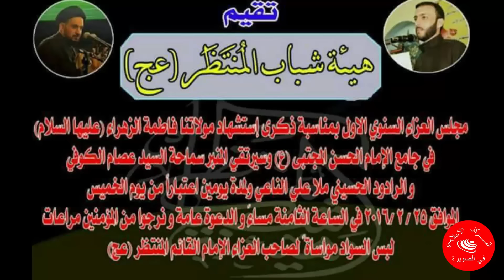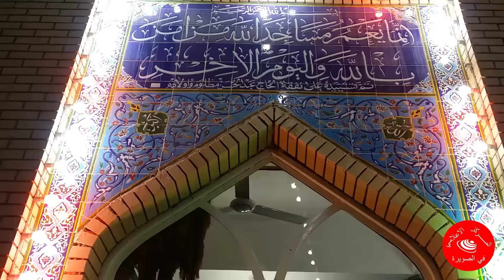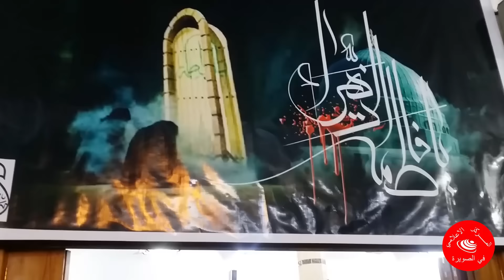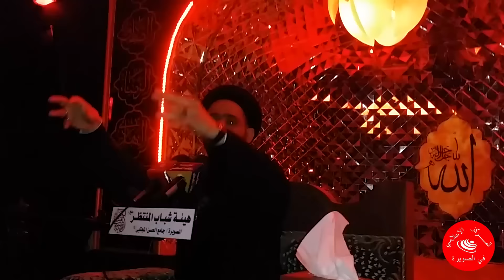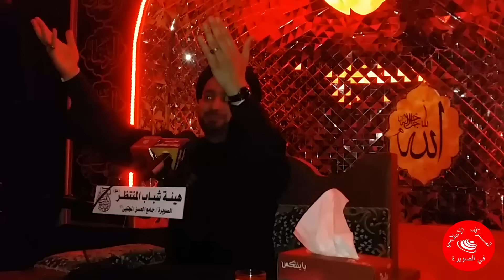هيئة شباب المنتظر/قضاء الصويرة/ ذكرى استشهاد الزهراء (ع) المحاضر العلامة السيد عصام الكوفي 2016/2/25